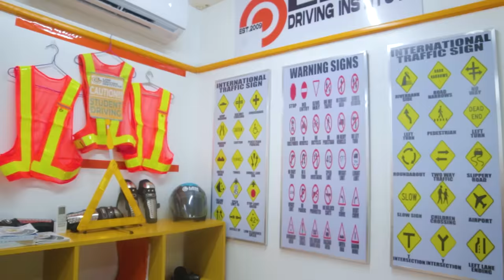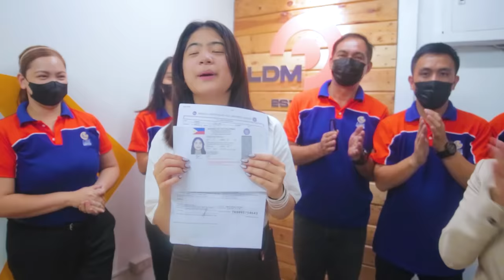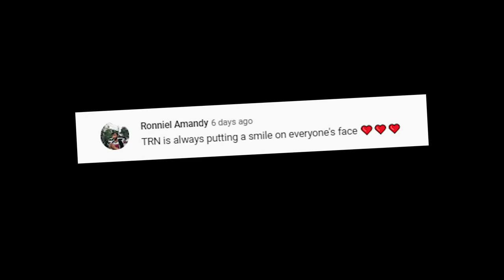Learning How To Drive For The First Time! | Niana Guerrero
ever since i was little, i’ve always dreamt of learning how to drive 🤩 AND NOW im finally living that dream!!! its crazy 😭🚘 sheeesh!
hope yall enjoyed hehe